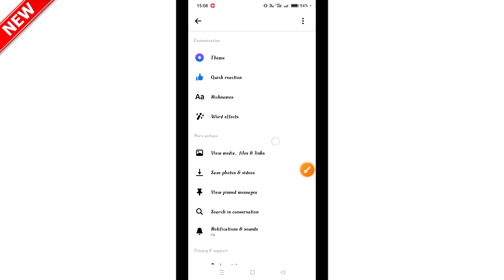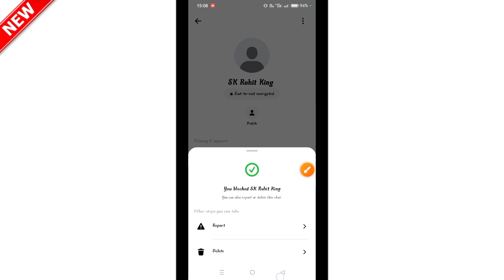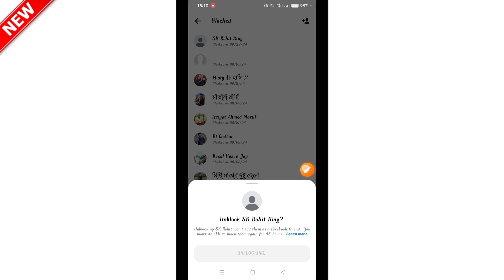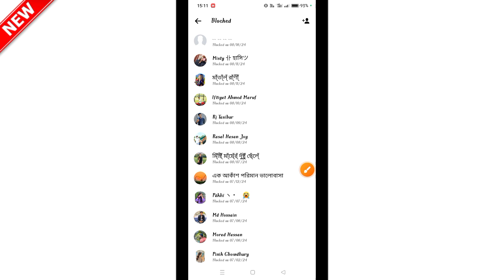মেসেঞ্জার ব্লক করে আনব্লক করবেন যেভাবে | How to block and unblock messenger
How to block and unblock messenger

messenger block
messenger unblock
messenger block to unblock
Facebook messenger block
Facebook messenger unblock
Facebook block
Facebook unblock

মেসেঞ্জার থেকে ব্লক করবেন যেভাবে
মেসমার থেকে আনব্লক করবেন যেভাবে